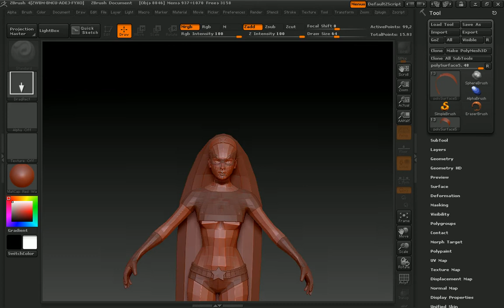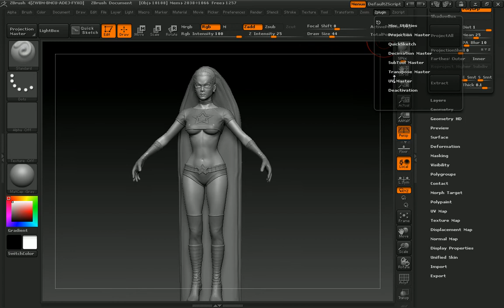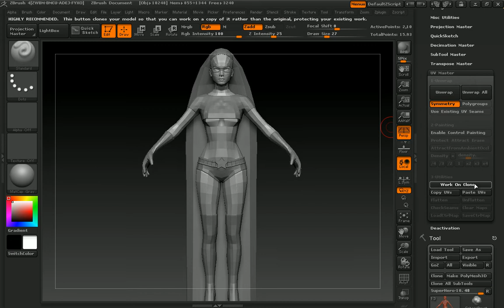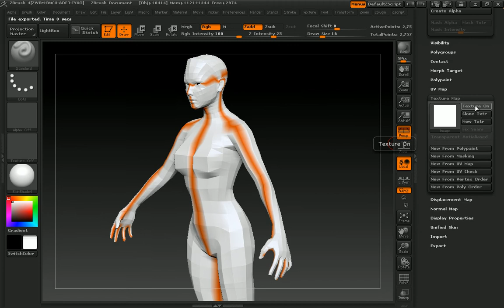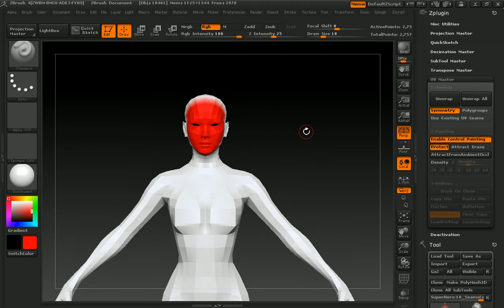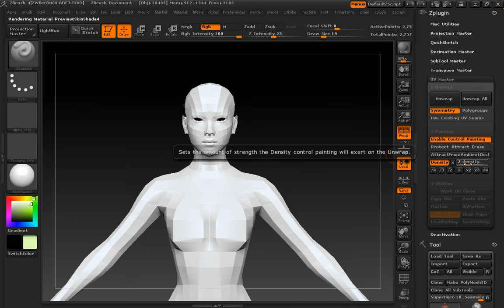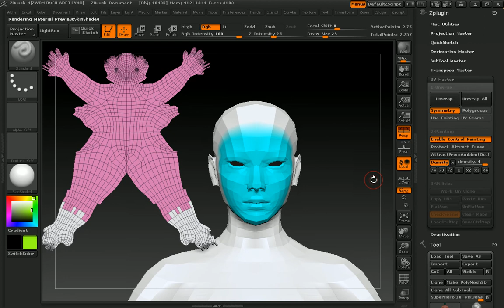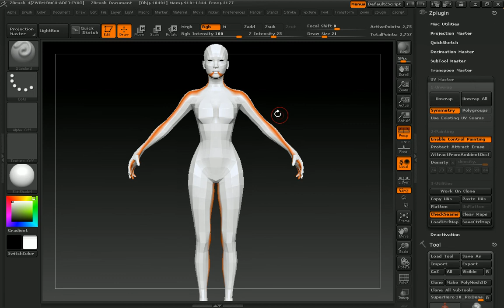5.텍스처1 - UVMaster.avi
5.텍스처1 - UVMaster.avi